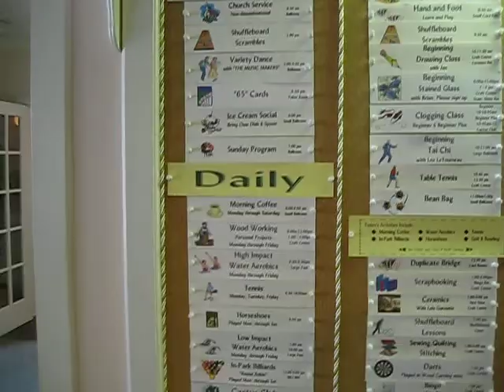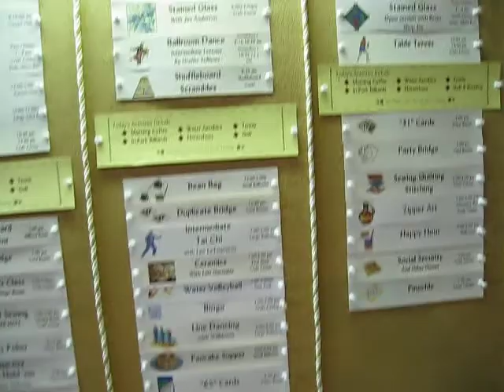Victoria Palms RV Resort Recreation Hall in Donna Texas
Since I could not find anything on YouTube for Victoria Palms RV Resort in Donna Texas I decided to record and upload some.  This video shows part of the main building first the Lobby and RV Activity Office, Library Bulletin Board and Gym.